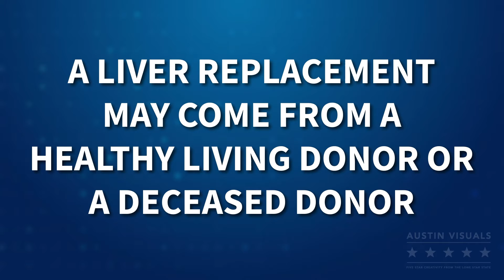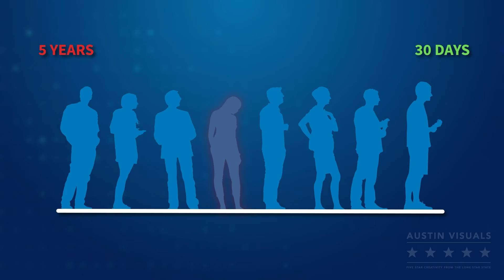Love Your Liver Health Awareness Campaign Explainer Video - 11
Do you need to get information to the public in an engaging and impactful way? Austin Visuals can help. Watch above to see one of the latest examples we made for Blue Faery, The Adrienne Wilson Liver Cancer Association, in line with their Love Your Liver Campaign.